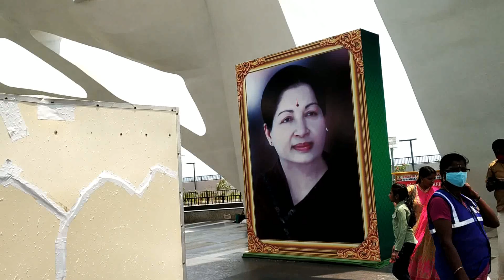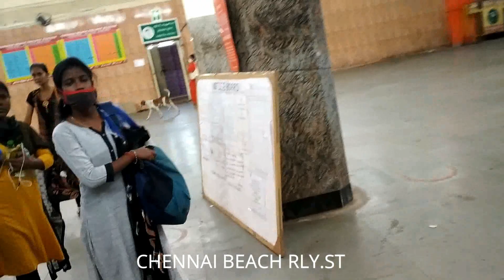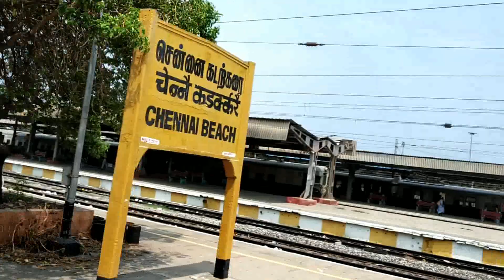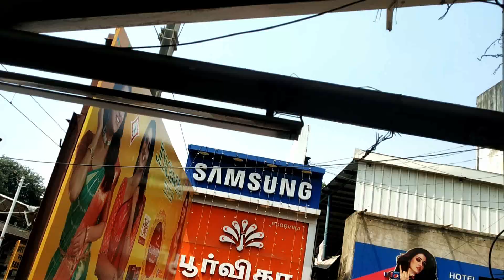Chennai Day Out | Local Train Travelling | Shopping At Mambalam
I visited karunanidhi and Jayalalitha memorial at Marina Beach apart from travelling in the local trains as well as did some shopping at Mambalam.
I used this song for this video